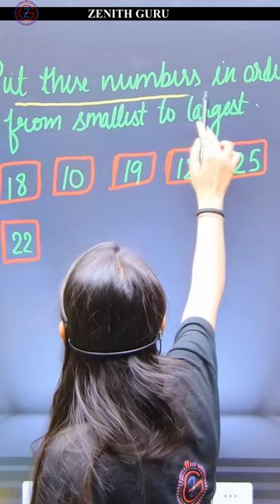Maths Question |1 Min Study 226 | By Janvi Ma'am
To Join Zenith Guru Coaching Institute (For Personal Classes) You Can Fill This Google Form

🌴For Class KG ( LKG + UKG ) Study Material / Live Classes Notifications session 2023-24, Teaching Pdf And Notes You Can Connect Our WhatsApp Group. Kindly, Use  The Link Provide Below :-

THANKS